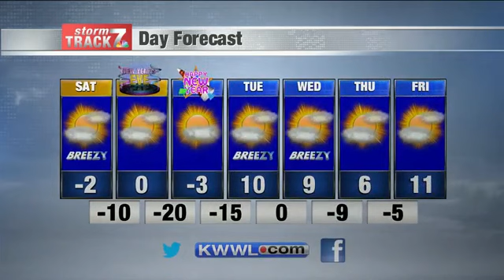KWWL Weather Update